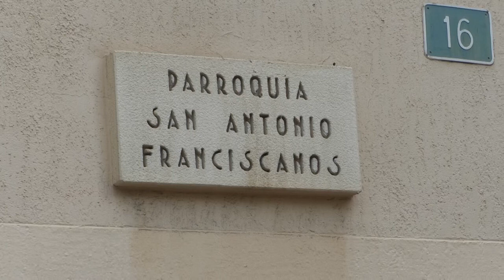Salida de la Cofradía del Santísimo Ecce Homo y Nuestra Señora de la Amargura de Alicante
Este 2022 se conmemora el 75 aniversario de la Cofradía del Santísimo Ecce-Homo y Nuestra Señora de la Amargura de Alicante que ha podido salir a las calles de Alicante, el Martes Santo, tras dos años de pandemia.